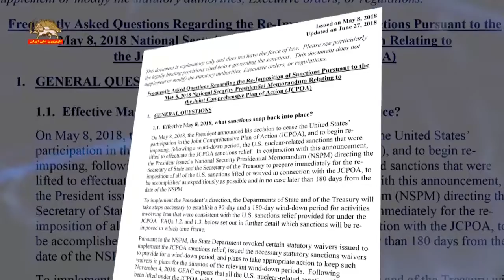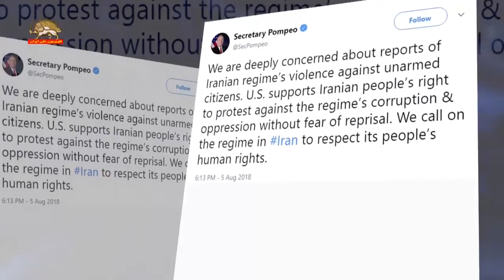وزارت خزانه‌داری آمریکا؛ مواردی که مشمول تحریم رژیم ایران میشوند را اعلام کرد